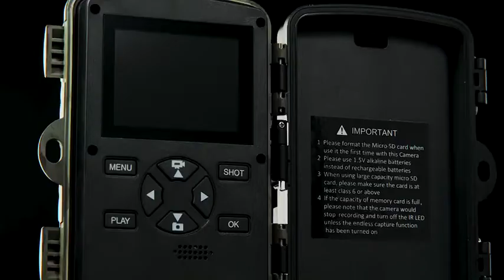Dsoon Fototrappola Infrarossi Invisibili 4K 20MP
Link di amazon
Camera da Caccia Dual Lens
Dotato di sensore NIR a livello di luce stellare e doppio obiettivo Day&Night ad alta sensibilità, un'eccellente cam da ricognizione per cacciatori e funge anche da telecamera di sicurezza.